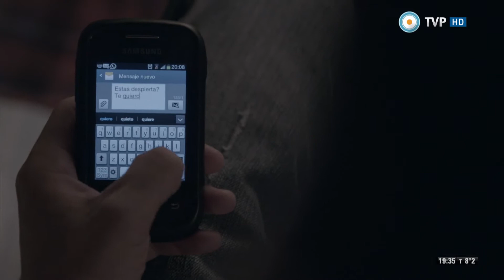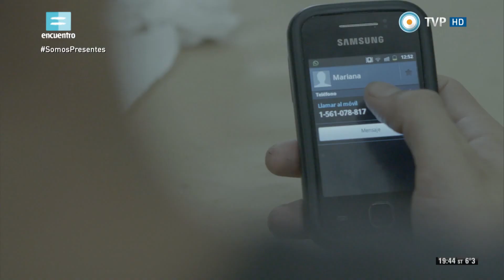Presentes - Capítulo 2: Nacho - 09-09-15 (1 de 2)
Mientras cruza la ciudad arriba de la moto, piensa en el joven que es y en el hombre que le gustaría llegar a ser. Nacho enfrenta un momento particular de su vida: el de tomar decisiones, de hacerse fuerte y madurar de golpe. Y eso duele más de lo que esperaba.

Presentes narra las historias de trece compañeros de secundaria que comparten la alegría y angustia de un momento único: definir quiénes son y quiénes quieren ser.

La serie explora el universo adolescente y aborda temas como la discriminación, el acoso escolar, la deserción escolar, la sexualidad, los consumos problemáticos, el embarazo, las motivaciones, la idea de futuro y la búsqueda de los sueños.

La trama de esta nueva temporada los ubica atravesando el último año de la secundaria e incluirá ejes temáticos relacionados al compromiso social, la formación de ciudadanos críticos, los conflictos con la autoridad, el rol de la escuela y su interacción con la sociedad, la importancia del título secundario, la utilización de las redes sociales y más problemáticas.